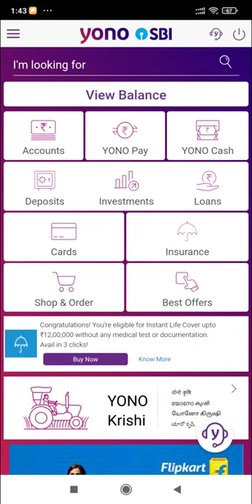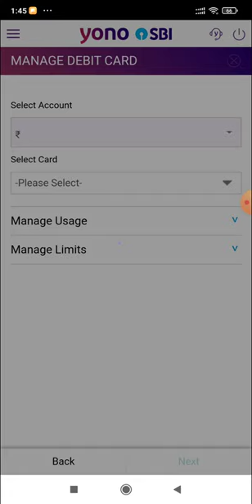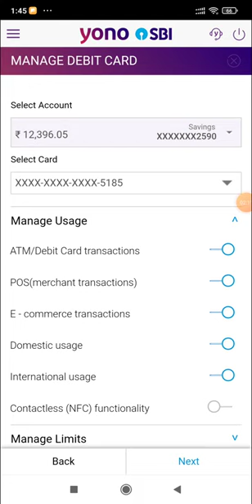Yono sbi hmang a ATM Card apply dan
Atm card pakhat aia tam active lai nei tan chuan, kan hman loh zawk block hmasak phawt a ngai a, yono sbi atrang hian ATM Variant hi Master card contact less leh Visa contact less chiah hi a dil theih a ni.